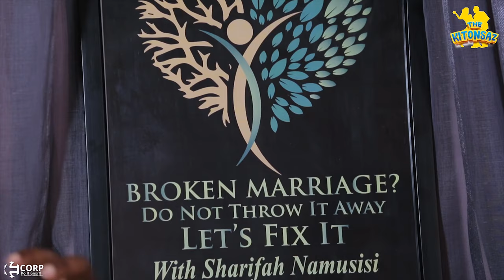Why is Divorce so Common in Society?! Sabuka Exclusive with @LetsFixItWithSharifahNamusisi Pt1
THE KITONSAZ
The Kitonsaz is a Comedy House for entertainment & edutainment.
In the Comedy Skits we basically show the challenges that happen in marriages Family affairs between The Wife, Husband, and Their In-laws Respectively... What really happens in this kind of Extended Family ???

Don't forget to buy our products from our store anywhere in the world.

HOTEL GATAAMYE
Comedy Skits Showing relativity between Employers & Empolyees and how business is run & maintained between the two parties so as all archieve their goals without hurting one another.

WEEKLY PROGRAM

MONDAYs: SABUKA LIVE with Zubedah
WEDNESDAYs: Hotel Gataamye
FRIDAYs: The Kitonsaz Comedy Skits